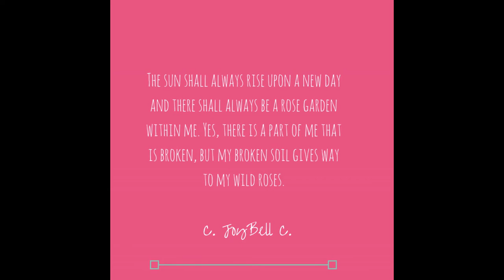My Wild Roses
"The sun shall always rise upon a new day and there shall always be a rose garden within me. Yes, there is a part of me that is broken, but my broken soil gives way to my wild roses." — C. JoyBell C.

I want to thank all those who contributed to the Creative Commons archive, where I have derived the videos used here in this presentation. Thank you for your generosity!